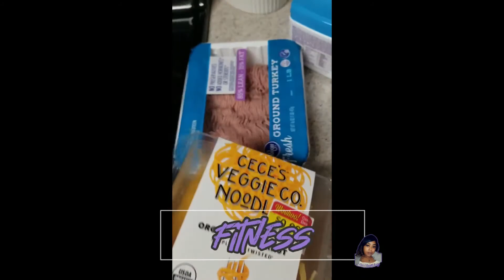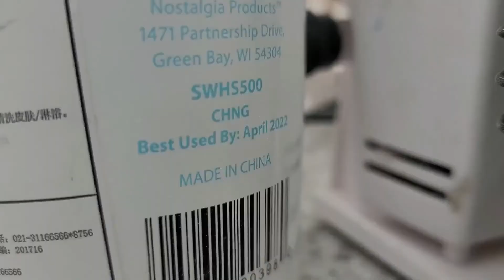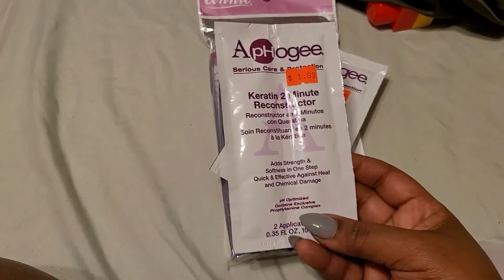JTV 8 Nail Vlog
Hey JaeBae's! I'm back with another nail vlog! This time is just a simple shape change...which another nail tech had to come help aunty out! LoL. After that I stopped by the beauty supply store to get a few items for the next hair talk!